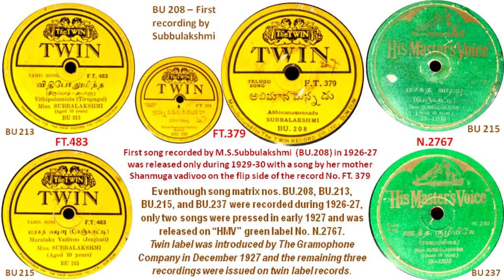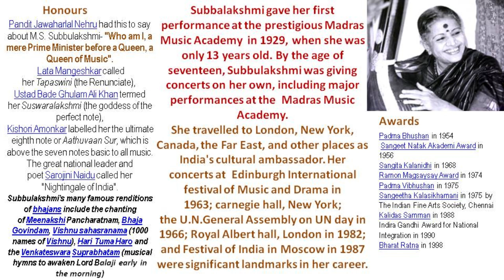OC 565 Senthur Velandi Tamil song M S Subbalakshmi FT 576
Early period recordings of M.S.Subbalakshmi (10 years to 15 years)